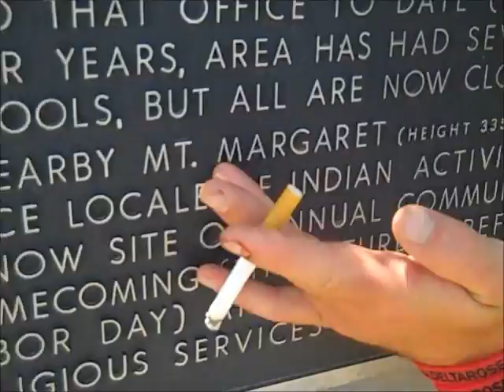Where is Dizzy Reed?